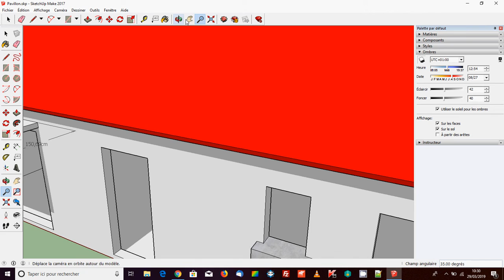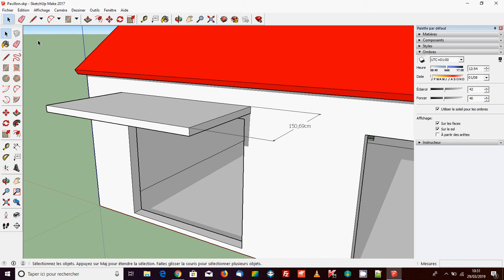Etape 5 Casquette et ombre sous Skecthup